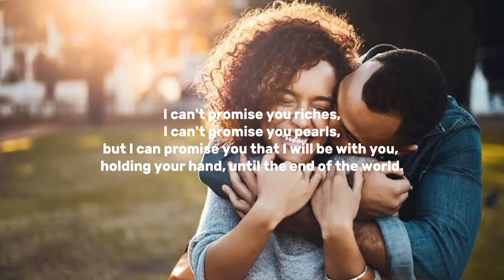August 15, 2023